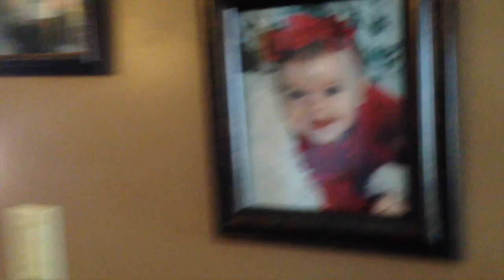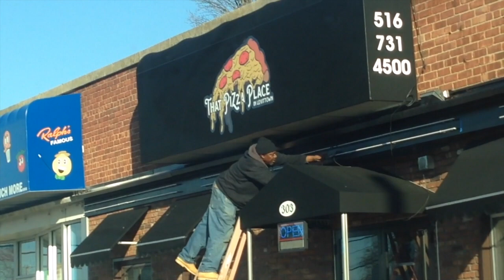David Mario (vlog #1)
This video is about my vlog #1 on Feb 2nd 2016
took my dog for a walk been a while for that since it was a beautiful day and it happen to be the day the babies come over !